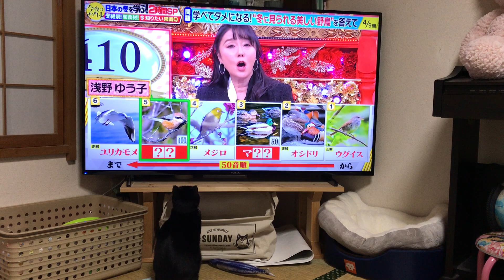いこちゃん20230110